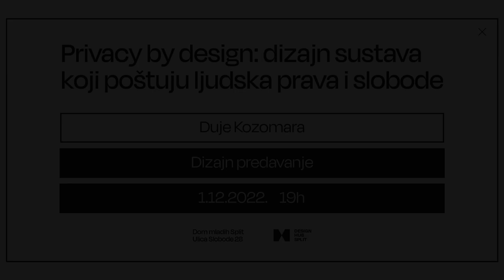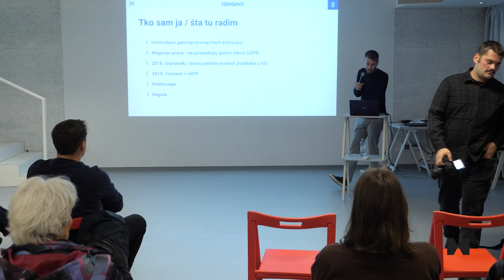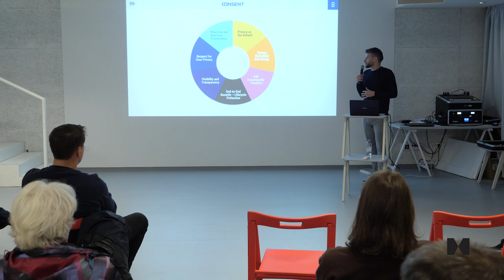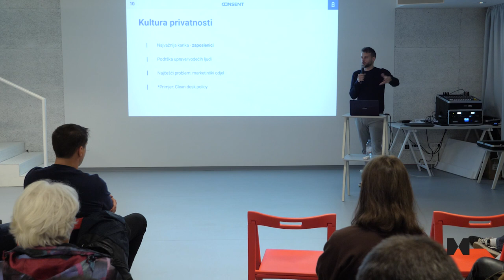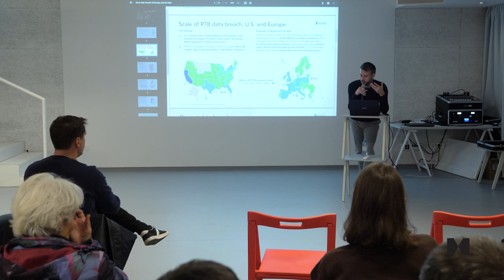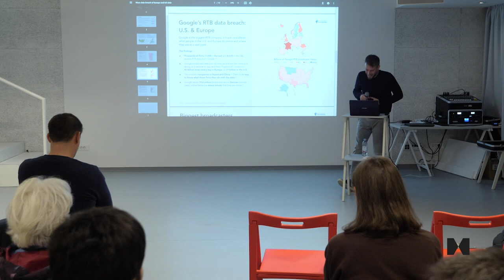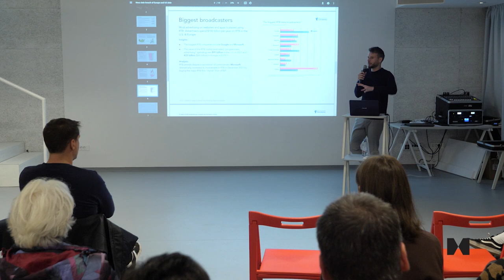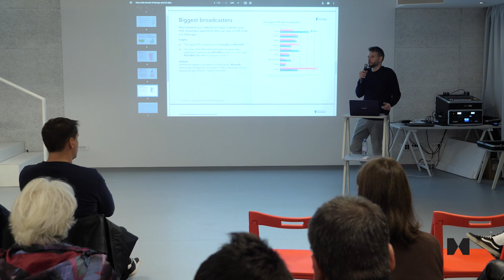Duje Kozomara - Privacy by design: dizajn sustava koji poštuju ljudska prava i slobode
Tema predavanja -
Živimo u razdoblju kapitalizma nadzora: gotovo svaki IT sustav, digitalni servis i aplikacija bore se za našu pozornost kako bi prikupili što veću količinu osobnih podataka i njihovim korištenjem utjecali na naše ponašanje. Na taj način ozbiljno ugrožavaju naša prava i slobode, autonomiju, kao i demokraciju.
U takvom sustavu, privacy by design framework nužan je zaokret: zahtjev za izgradnjom sustava čija je temeljna odrednica dizajn fokusiran na čovjeka, dizajn koji kontinuirano promišlja o privatnosti na proaktivan način, odbacuje obmanjujuće prakse i minimizira moguće rizike za ljudska prava i slobode.

O predavaču-
Duje Kozomara je umirovljeni gaming novinar, magistar prava i konzultant za zaštitu osobnih podataka.
Strastveni je pratitelj razvoja tehnologije i zagovaratelj važnosti zaštite prava na privatnost. Budući da su upravo ta dva područja posljednjih godina u ozbiljnom sukobu, fokusiran je na proučavanje rješenja: kako tehnologija može napredovati i olakšavati nam svakodnevni život bez da pritom neosnovano zadire u našu privatnost.
Osnivač je tvrtke Consent, usmjerene na savjetovanje o zaštiti osobnih podataka i platforme Regula za upravljanje privolama za kolačiće. Suosnivač je udruge Politiscope, fokusirane na zaštitu digitalnih prava te demokratskih izbornih procesa. Certificiran je od IAPP-a, najveće međunarodne organizacije za privacy profesionalce.

Aktivnost se održala uz podršku MKC‑a.